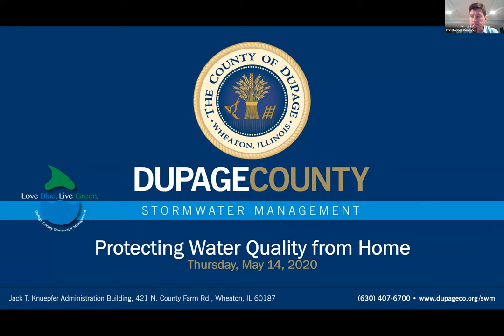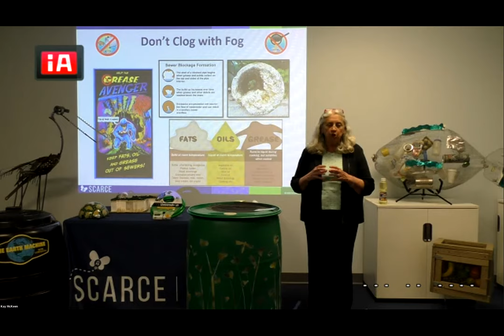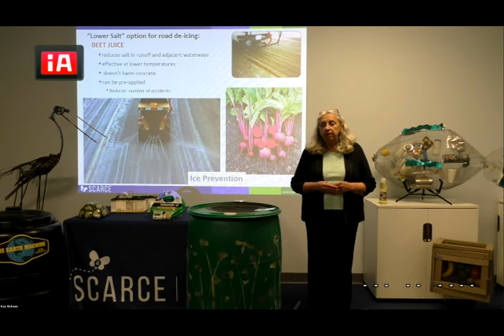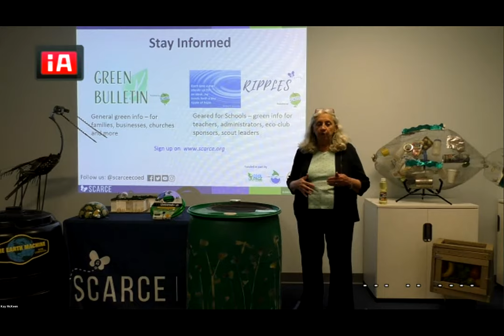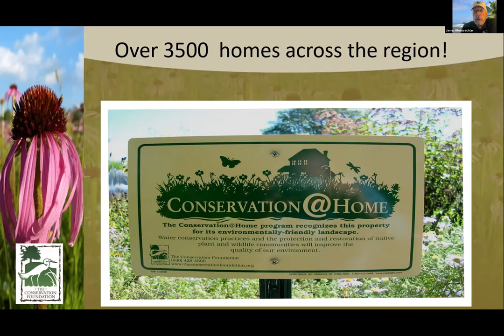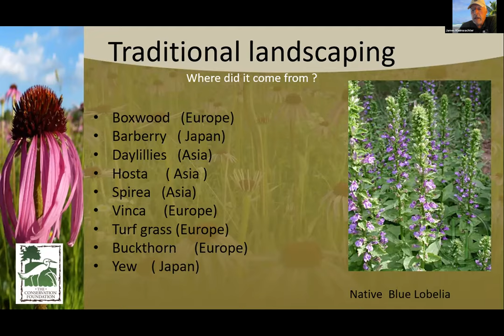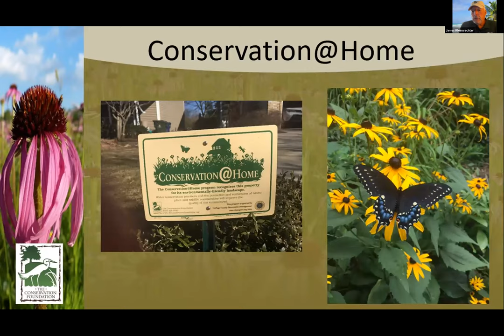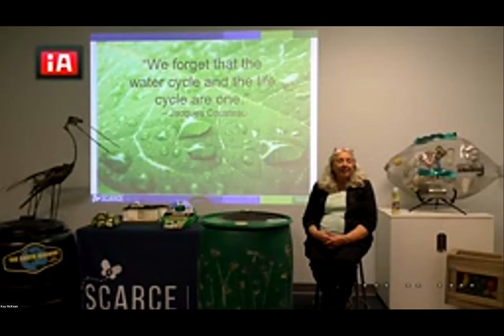"Protecting Water Quality From Home" Webinar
A webinar to provide residents with tips on native gardens, composting, rain barrels and other ways to reduce pollution reaching local waterways. Originally aired on May 14, 2020.